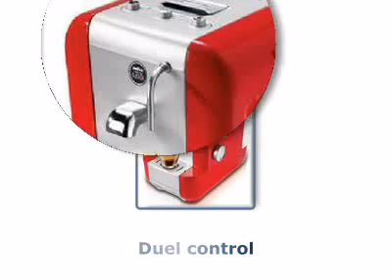Gaggia Lavazza A Modo Mio Premium Espresso Machine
A closer look at the beautiful Gaggia Lavazza A Modo Mio Premium Espresso Machine. We have a massive range of espresso machines

This video is produced by Treepodia, a leading provider of video solutions for online retailers.